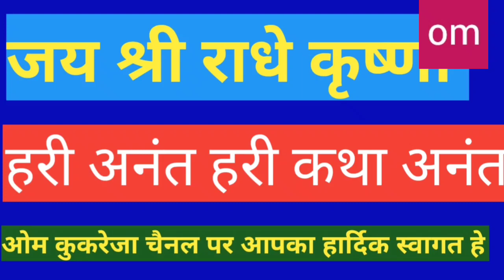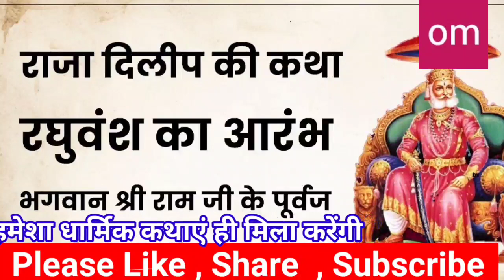महाराजा दिलीप की कथा ।। Ayodhya ke raja Diip ki katha ।। ओम कुकरेजा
महाराजा  दिलीप की कथा  ।।
Ayodhya ke raja Diip ki katha  ।।
  ओम कुकरेजा

गौ माता का महत्व, गौ सेवा के चमत्कार, गौ सेवा या गौ पूजन के लाभ, राजा दिलीप की कथा, महाराज दिलीप की गौ सेवा, राजा दिलीप और गाय की सेवा, राजा दिलीप गौ भक्ति, राजा दिलीप की गौ भक्ति।।, गौ माता की सेवा का महत्व, राजा दिलीप की कहानी, सूर्यवंशी राजा दिलीप की कथा, चक्रवर्ती राजा दिलीप की गौ-भक्ति कथा, राजा दिलीप द्वारा संतान प्राप्ति, राजा दिलीप और इंद्र की दोस्ती, गौ सेवा द्वारा शिवजी की कृपा, गाय की सेवा पूजा अर्चना परिक्रमा करने का मनुष्य को फल मिलता है

हरी अनंत हरी कथा अनंता में आज सुनिए राजा दिलीप की कथा

हमारे इस चैनल पर आपको धार्मिक कथायें ही मिला करेंगी

Thanks